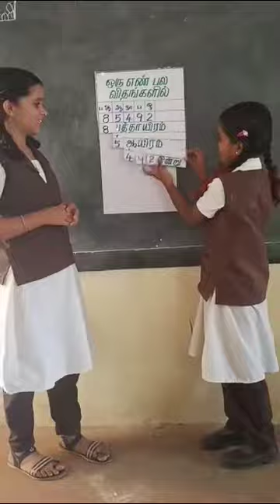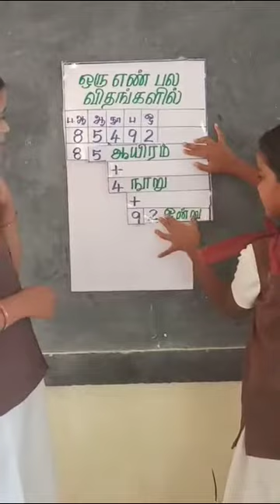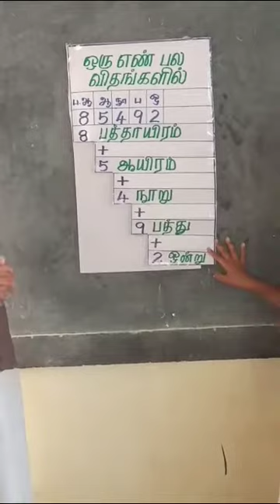எண்கள் பலவிதம் I கணித மன்ற செயல்பாடு I கந்தசாமி எல் கணித ஆசிரியர் I 11-08-2023